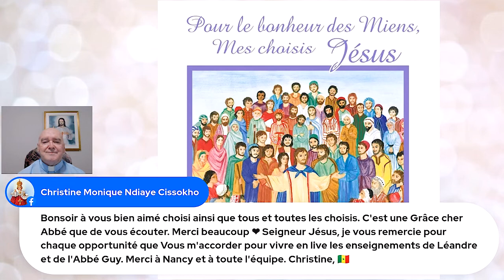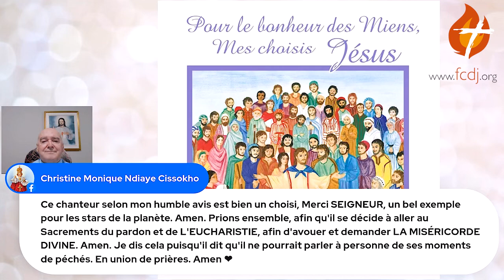Facebook Live – 21/06/2022 – Si tu ne Me préfères à tous, tu n’es pas digne de Moi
Si tu ne Me préfères à tous, tu n’es pas digne de Moi est le thème de ce Facebook Live.
Venez vous joindre à l'abbé Guy Giroux.

Bon visionnement!